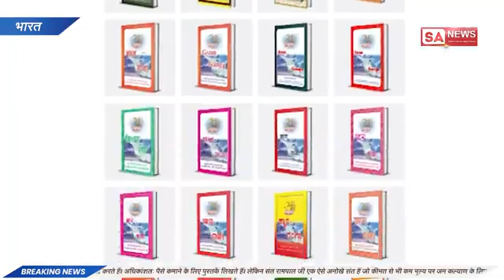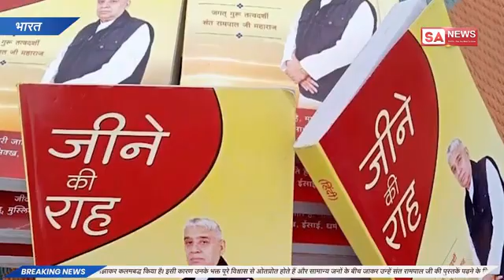ज्ञान गंगा और जीने की राह पुस्तक में ऐसा क्या है जो पूरी दुनिया सोचने पर मजबूर हैं झारखंड वीडियो